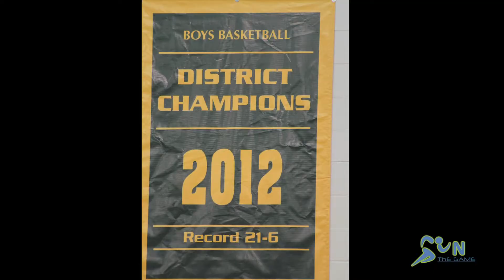ED WHITE 2013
SHORT CLIP OF ED WHITE HIGH SCHOOL 2013